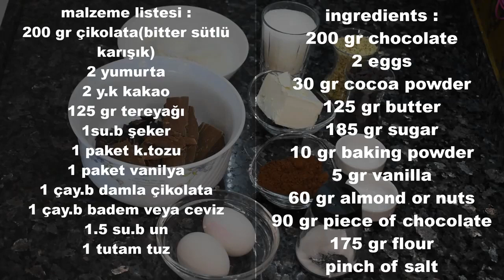ÇOK KOLAY 3 DAKİKADA ÇATLAK BROWNİ KURABİYE TARİFİ/BROWNİE COOKİES RECİPE/EASY COOKİE RECİPE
Credit:nrysultan
COPYRIGHT ISSUES: If you see a clip that you own that you did not submit or give consent for use, we have likely received false permissions and would be happy to resolve this for you!